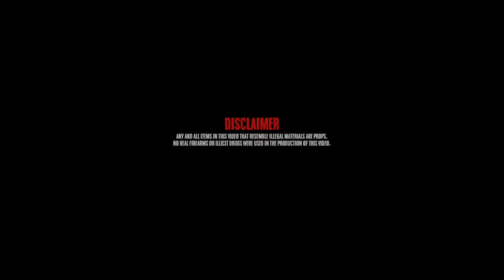TrapNas Dummie & Dumpingdracs - Free The Reapers (Official Video) ShotBy